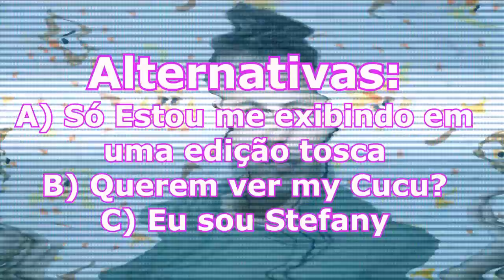REAGINDO AO MEU PRIMEIRO VIDEO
Gente bonita! Ta na hora de vocês conhecerem mais ou menos como era esse canal antigamente! Tive a ideia de reagir ao meu primeiro vídeo para rir com todos vocês que estão chegando agora por aqui!! Espero que gostem !

GOSTOU?

UM BEIJO A TODOS VOCÊS, PORQUE VOCÊS SÃO LINDOS ;*